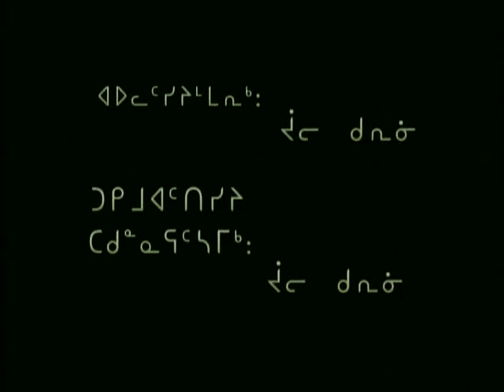How To Series: Sewing an Amautik with Beatrice Deer- Part 1